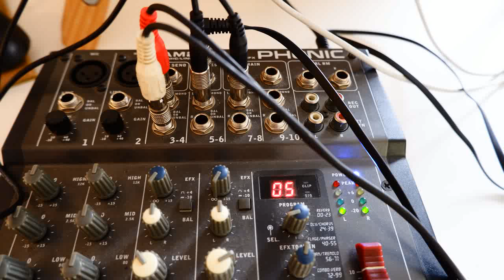DJ SET: I know what You did last Lockdown!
Equipment:
Korg Volca Sample1  vs Korg NuBass
Phonic AM 240 D for Delay and Reverb
ESi U24XL Interface for Recording
Ableton Live Lite for Recording

HF! ¯\_(ツ)_/¯

In 1994 Project1984 aka Corenelius aka LSf started with the new streaming of electronic music that came out of Berlin. The records that brought him to electronic music were those of Marusha, Westbam, Derrick May, Joey Beltram and many more artists who were famous in those days...

Later he started mixing with his first self-made mixer and some old-fashioned record players. It was in the end of the 90s where he began to produce his own style of music.

Up to now he has already made several tracks and released on net labels like Electronic Youth. His mixing style is very tribe-influenced; during his sets there are played very often many samples of well known tracks from the past. Instead he produces and plays very hard and rough tunes that would the dust out of your speakers.